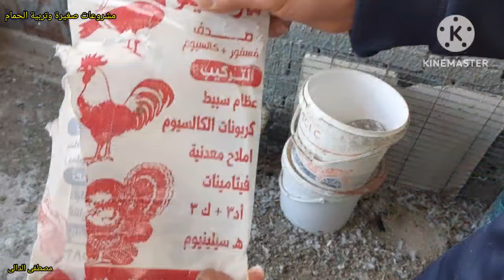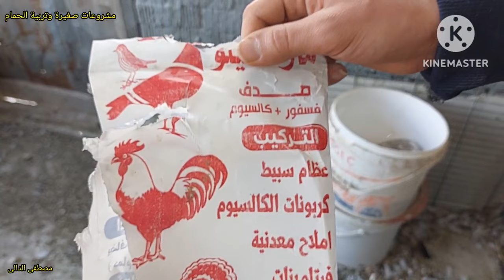مزرعة حمام لاحم فرنسى بيور فى دمياط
مزرعة حمام لاحم فرنسى بيور فى دمياط الروضه فارسكور
تخفيضات هائلة للكمية كلها#حمام_لاحم فرنسى بيور#زيادة_انتاج_الحمام